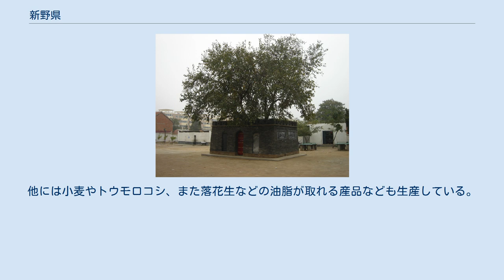新野県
新野県（しんや-けん）は中華人民共和国河南省南陽市に位置する県。
 後漢を興した光武帝が一時身を隠していた地域であり、また後漢末には曹操に敗れた劉備が一時身を落ち着けていた地域として知られる。
 『漢書』に南陽郡に属する県として名が見える。
前漢末の永始元年（前16年）に王莽が新都侯に封ぜられ、新野の都郷1,500戸を与えられた。
新の時代には光武帝が一時この地に逃れていたことで知られる。
また、『後漢書』地理志には荊州南陽郡に属するとして記載されている。
後漢末には独立勢力であった劉備が曹操に敗れ、荊州に割拠していた劉表を頼った際に拠点として与えられた地である。
西晋期に義陽郡が建置された際には同郡に所属を移している。
 南陽市新野県として出発したのは中華民国統治時代の1947年のことである。
 農牧業を中心とし、人口の大部分も同産業に従事している。
ただし河南省は降水量が全体に少ないため、ブランドである「南陽黄牛」を中心とした牧畜や、綿花の栽培及びそれを利用した紡績産業が中心である。
他には小麦やトウモロコシ、また落花生などの油脂が取れる産品なども生産している。
また、近年では無農薬農作物の生産にも力を注いでいる。